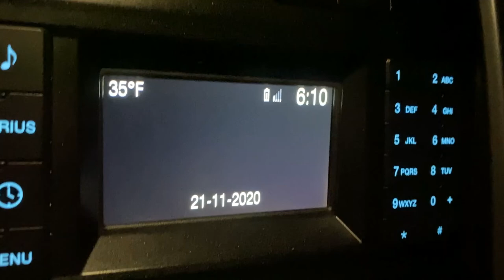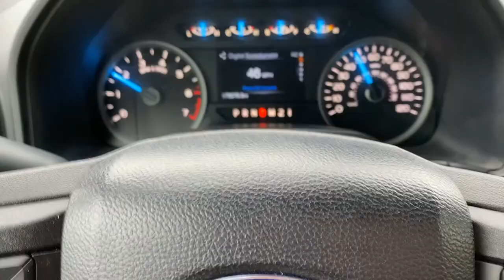Late Season Bow Opening Day's. Found a Bonus Mushroom!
Had fun out in the Oregon woods. Come watch our little three day adventure. At the end of the video I find an awesome Coral Mushroom!